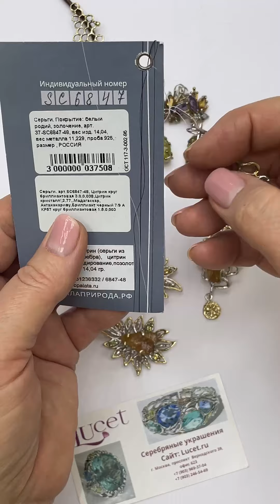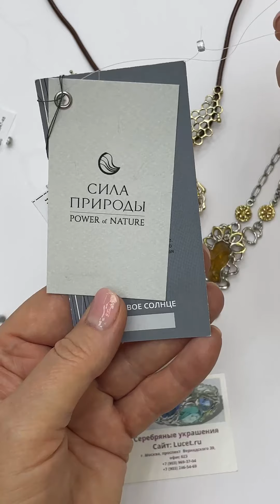Редкие КАМНИ- ЦИТРИН МАДЕЙРА. Эксклюзивные украшения СЕРЕБРО Сила Природы. Цены под видео.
Магазин в Москве и доставка по РФ,СНГ и миру.